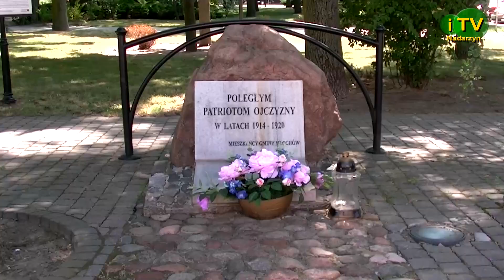Nadarzyn w dobrym kierunku 2019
Rzut oka na naszą Gminę